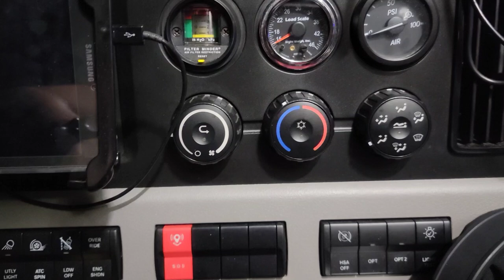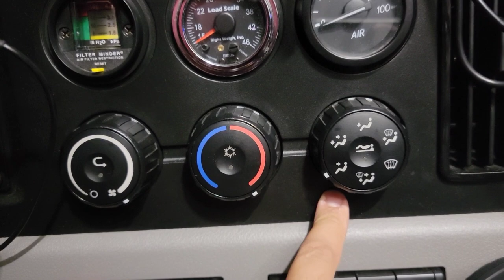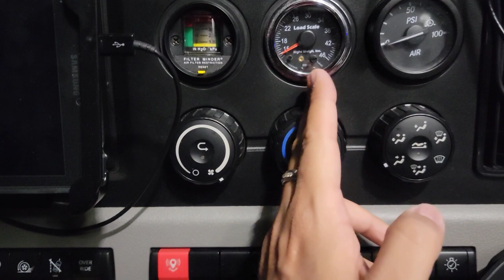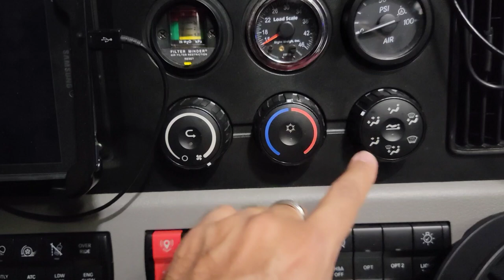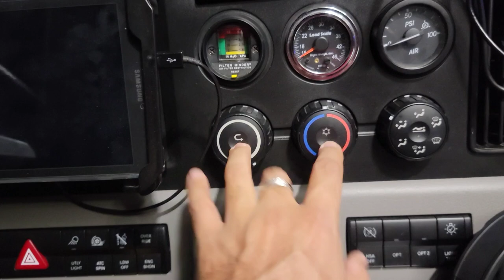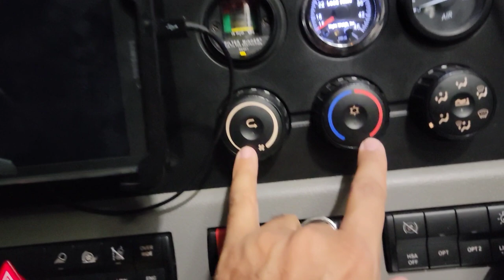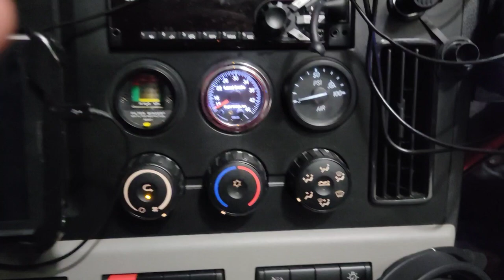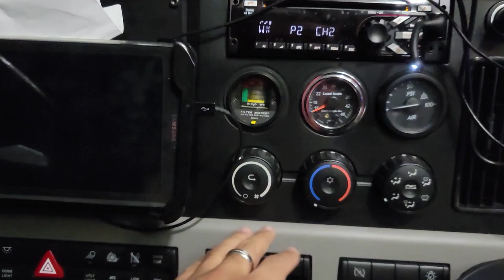2021 Freightliner Cascadia Air Conditioner not working not air. HVAC Reset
●RYOBI 110 MPH 500 CFM 40-Volt

Porfavor.

NO SE HABLA DE:

*NO PORNOGRAFIA
*NO POLITICA
*NO RELIGION
*NO JUEGOS
*NO FINANSAS